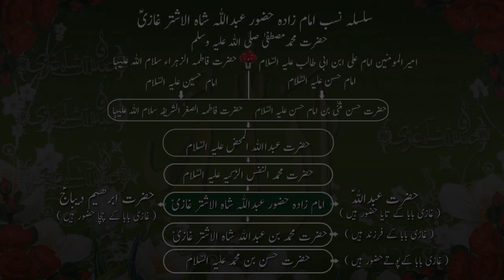Kalay Kapray Wale ?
ALLAH HAAFIZ
YA GHAZI